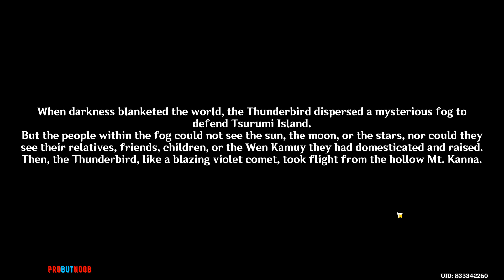Genshin Impact 2.2: Thunderbird Statue Secret / Clear Thick Fog / Achievement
Its a quest which everyone will get on day 2 , following it will open many secrets in game.